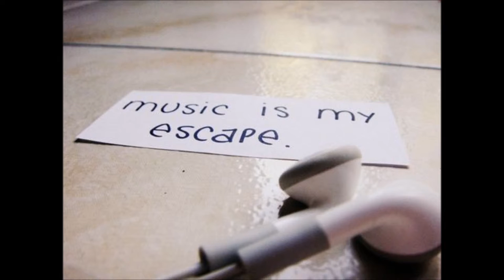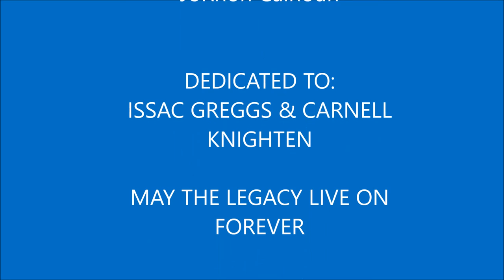Week1 movie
JoRhon Calhoun EDLD 5363 week one video
Personal Digital Story
Southern University Human Jukebox